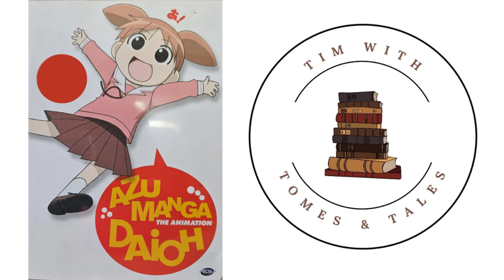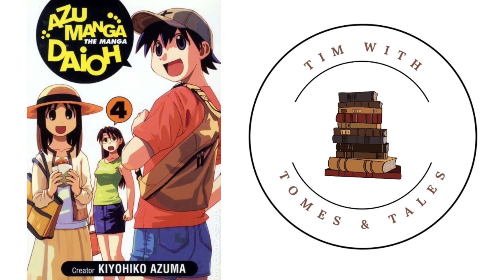Azumanga Daioh / Kiyohiko Azuma / Manga Review / Tim With Tomes & Tales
Tim reviews a hilarious slice of life manga series about a group of teenage girls and their eccentric teachers.

Link To Baltimore City - Amazon US